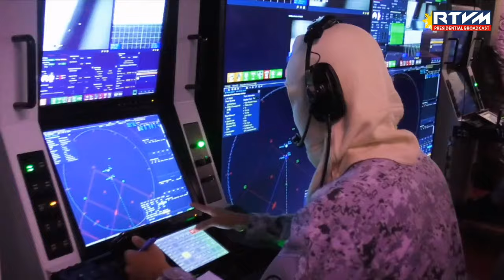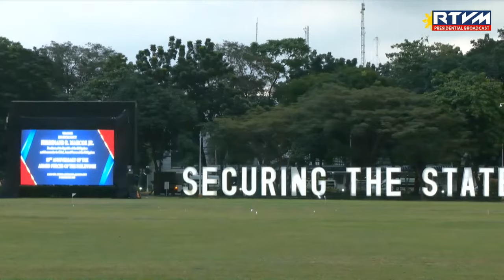88th Anniversary of the Armed Forces of the Philippines 12/21/2023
Camp Aguinaldo, Quezon City

President Ferdinand R. Marcos Jr. leads the 88th anniversary celebration of the Armed Forces of the Philippines (AFP) at Camp Aguinaldo in Quezon City on December 21, 2023.

Focusing on the theme, ‘AFP@88: Rising over the Challenges in the Service of the Nation,’ this year’s celebration is aimed at showcasing the AFP’s progress towards becoming a world-class armed forces that is a source of national pride. It also serves as a way for the military to express gratitude to the continued support and patronage of the Filipino people. A series of activities is organized nationwide to commemorate the decades-long service of the AFP to the country.

During the event, the Commander-in-Chief witnesses the parade of various military assets of the AFP, as well as the awarding of recognition to its personnel.